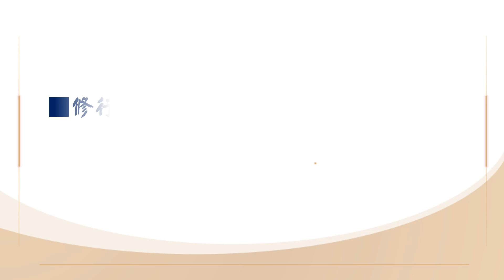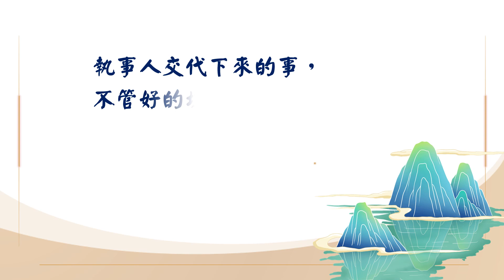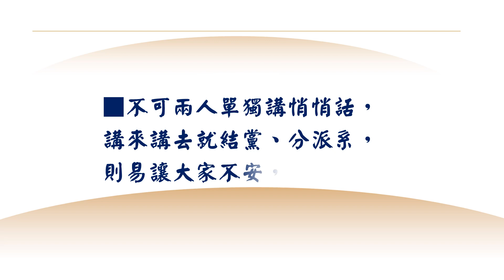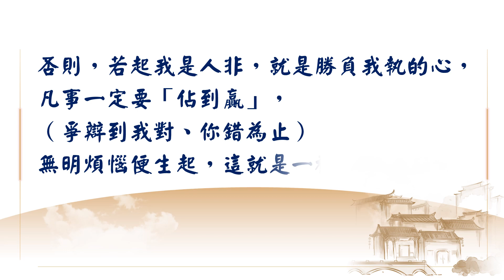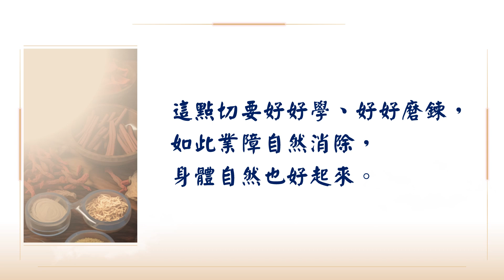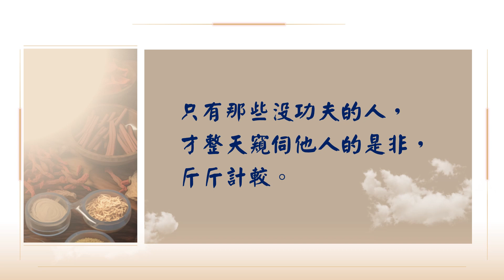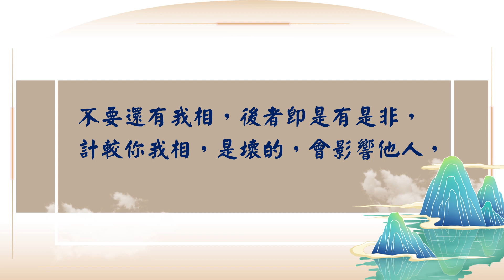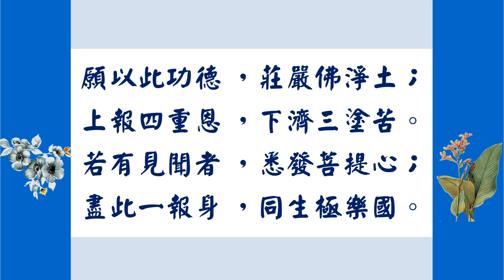廣欽老和尚法語—法藥《三》 有「你、我相」就不能解脫 【爭「誰對」、「誰錯」，是執著你、我相】1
如果執事人教我們做事做錯了，我們也不能去反駁，順著他的意思去做，（放下「我見」）自然就會悟出真理。詳情請觀看廣欽老和尚法語影片。